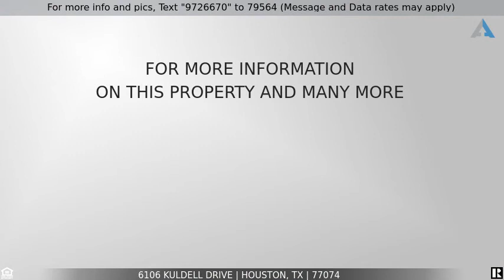Priced at $2,600 - 6106 Kuldell Drive, Houston, TX 77074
Home for Sale in Houston

Stunning recently remodeled contemporary home with a 2021 SPA/HOT TUB in the back! Ton of natural light and open space. As you enter you are welcomed by warm and cozy living space featuring wood burning fireplace and original oak hardwoods! Open concept dining/kitchen area. Only the highest quality materials were used when upgrading this home. Kitchen comes fully loaded with all NEW appliances including wine cooler, stainless gas range, stainless dishwasher and stainless fridge! + Washer and Dryer included as well! NEW double paned windows! Absolutely FANTASTIC location close to everything! See this home now before it is gone! NEVER FLOODED - HIGH AND DRY!